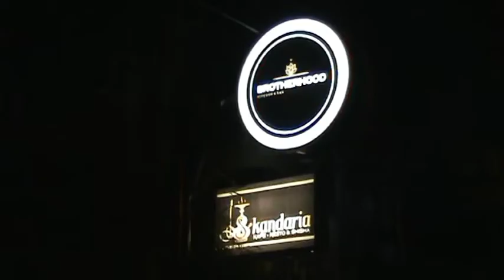OPERASI SIKAT MIRAS - JOGJA TV